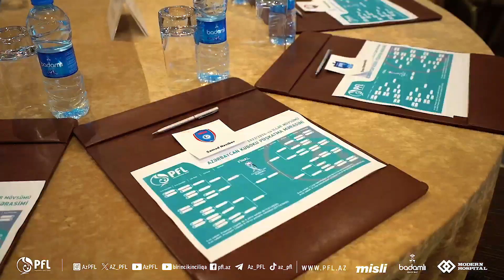Azərbaycan Kuboku | 2023/2024 | Püşkatma Mərasimi | 02.11.2023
Жеребьёвка Кубка Азербайджана по футболу сезона 2023/24 годов.